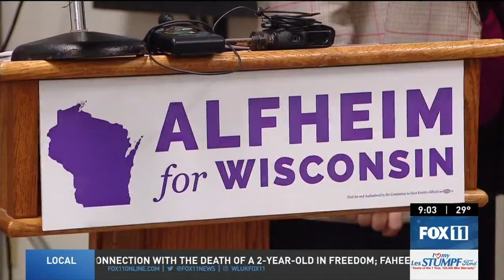New Wisconsin maps put incumbents in same districts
New district maps drawn by Democratic Gov. Tony Evers and passed by the Republican-controlled Wisconsin Legislature put many incumbents in the same districts and leave other districts with no incumbent. See how lawmakers and candidates are adapting to the changes